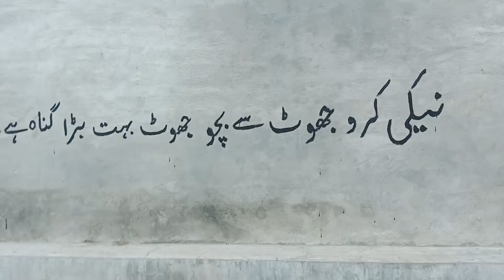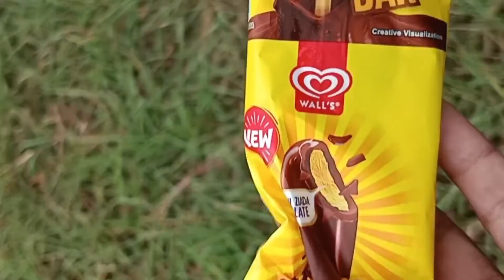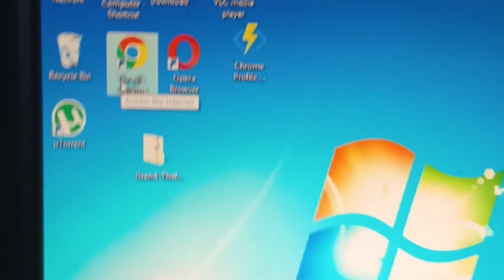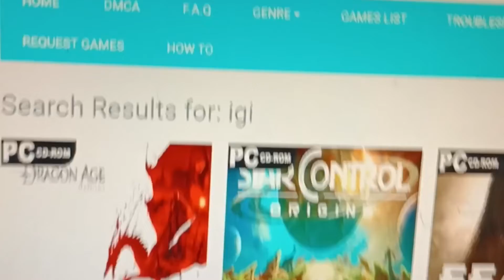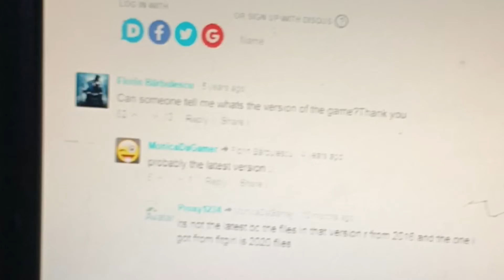Rain 🌧️ ma ice cream 🍦 enjoy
TikTok id
15kgamer0
Instagram id
geogam950

Allah Hafiz